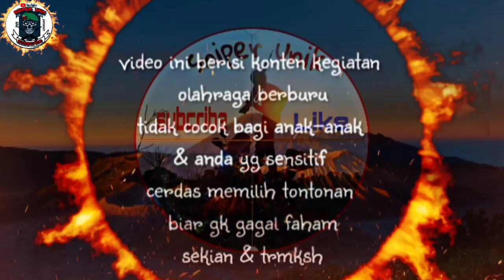BEGINI JADINYA KL NEKAT BERBURU MLM || KETEMU SESUATU....!?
Asalamualaikum.wr.wb Jangan di lihat kalau gk punya nyali.
Slm sejahtra buat kita smua.
Sperti biasa di kesempatan video kle ini sya mbolang lgi guys, kle ini gk biasa mbolangnya mlm cari ikan. Bersama tmn² paser mania. Jangan di lihat kalau gk punya nyali
Di pertengahan mbolang bertemu sesosok ular belang yg menyeramkan.
Sekian deskripsi dari saya wasalamualaikum wr.wb